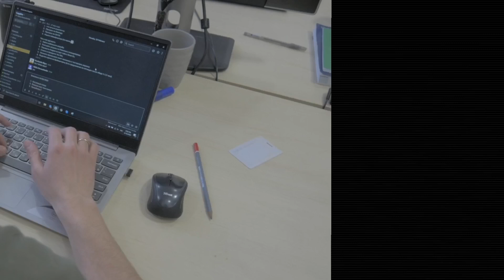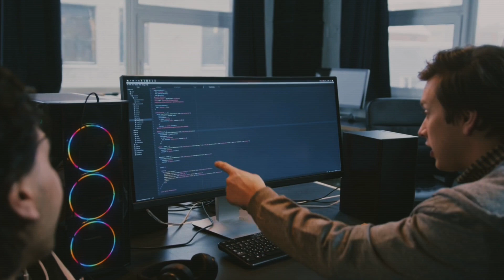What is Github in 1 minute | How to use Github in 1 minute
Queries solved : -

What is Github in 1 minute,How to use Github in 1 minute,how open source software github started, open source code edit or git tutorial for beginners, open source code editor